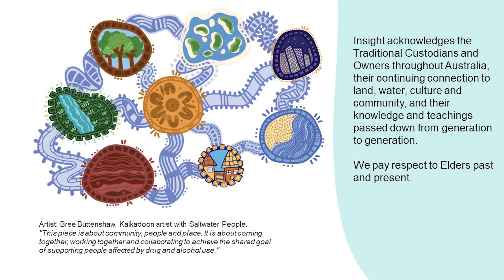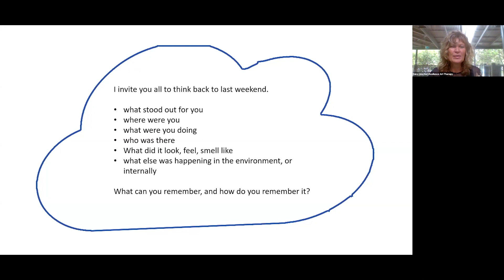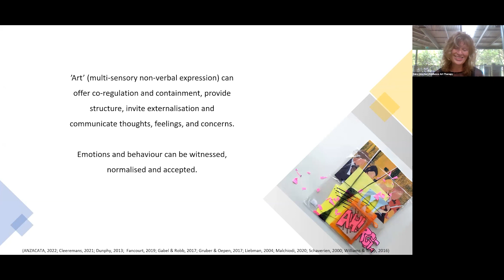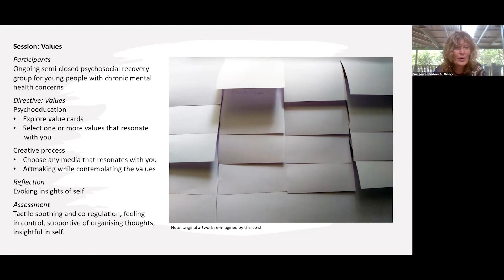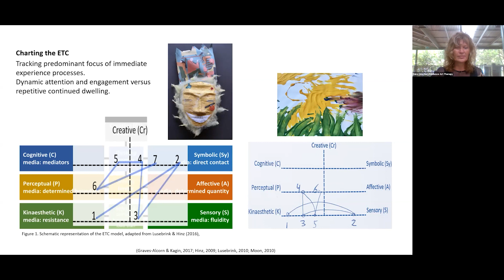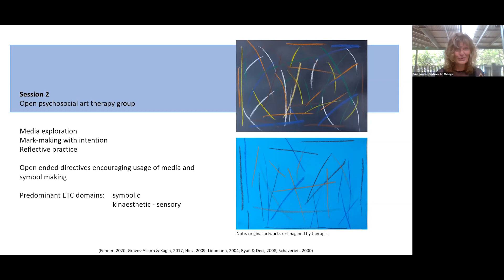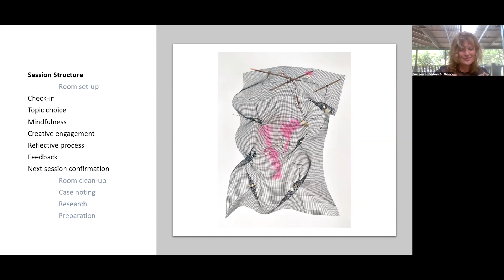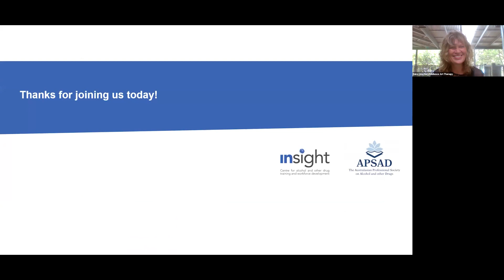22 March 23: Duke Albada - Beyond Words: Painting a Picture of the Efficacy of Art Therapy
This presentation will provide an overview of recovery-oriented art therapy, a process-based psychosocial service that can be tailored to all ages, abilities and needs. It will explore the evidence-based theories and neurobiological research that underpins it and the participatory approaches that has informed it, using case studies to illustrate its application in practice.

Duke Albada (AThR), Art Therapist – Resilience Art Therapy.